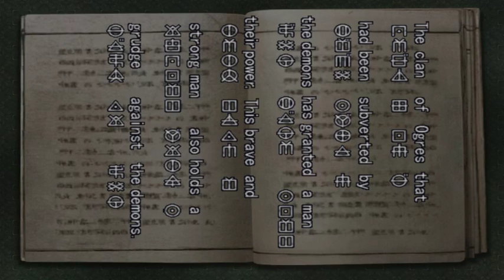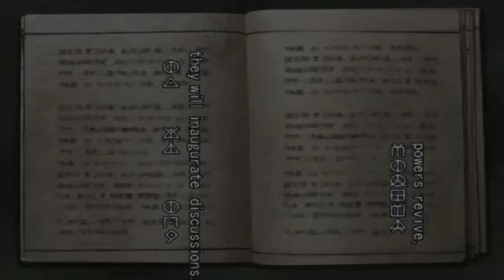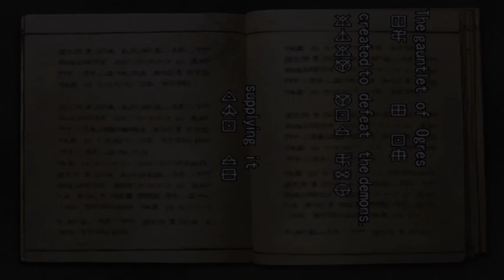JPlays - Onimusha (PS2) - Part 2 - Farming Souls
Part 2 - Farming Souls.

Farming souls to upgrade gear.